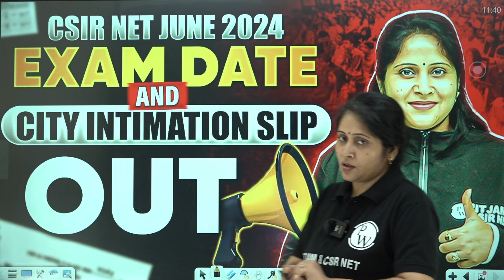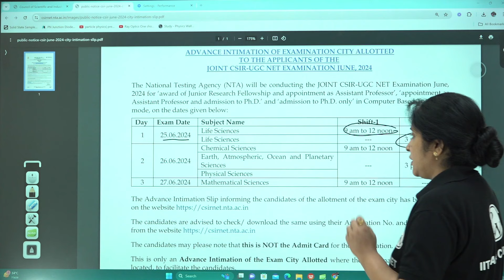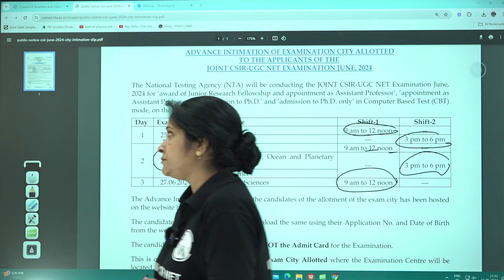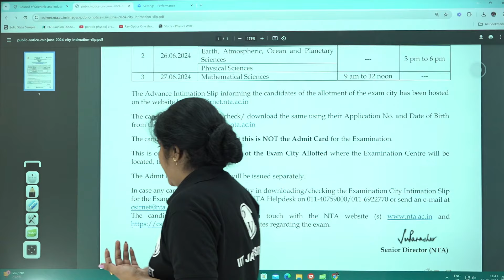CSIR NET JUNE 2024 Exam Date and City Intimation Slip is OUT | CSIR NET 2024 Admit Card | PW